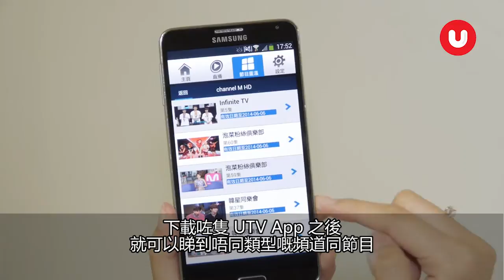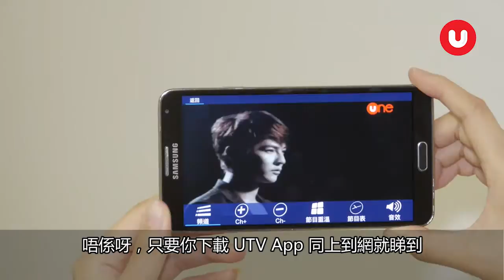UTV流動電視服務登陸Smart TV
UTV流動電視服務登陸SMART TV, 用戶可於Smart TV下載UTV App，便可於更大屏幕享受多姿多彩的影視娛樂。客戶只需購買指定Samsung Smart TV型號，可免費任睇「UTV精選組合」，優惠期至2014年12月31日。